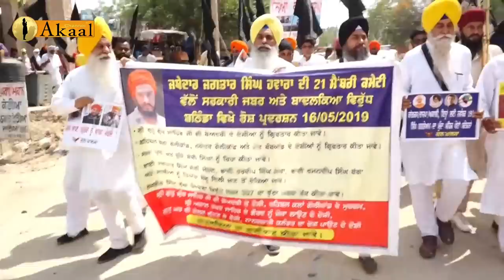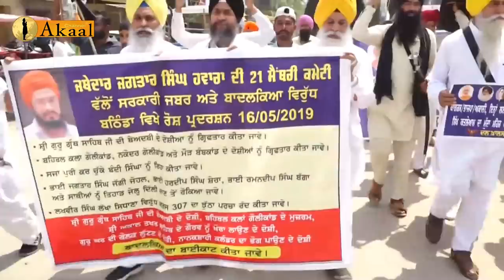ਸਿੱਖ ਨੌਜਵਾਨਾਂ ਨੂੰ ਤਿਹਾੜ ਜੇਲ੍ਹ ਭੇਜਣਾ ਅਤੀ ਮੰਦਭਾਗਾ, ਦਲ ਖਾਲਸਾ ਵਲੋਂ ਰੋਸ ਮਾਰਚ।